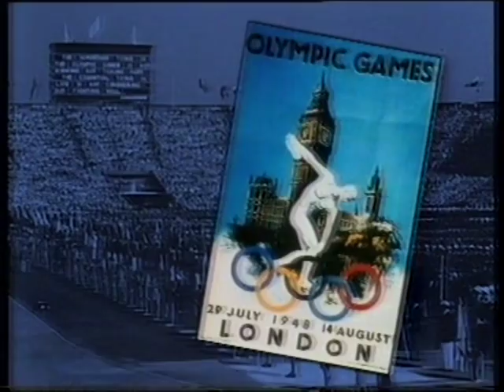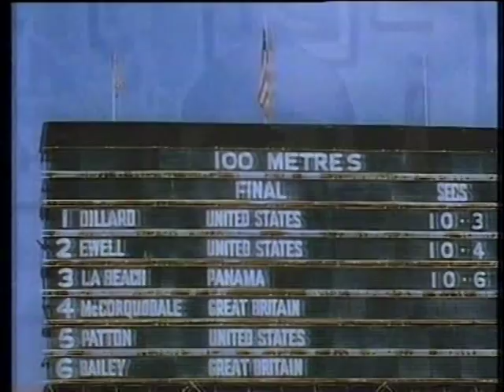The Fastest Men On Earth (1948 - London) 11/20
This part features Harrison Dillard (USA)